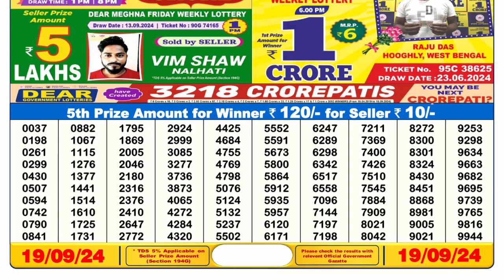DEAR 6pm Lottery Result 19.09.2024 | Watch today's Winning Numbers